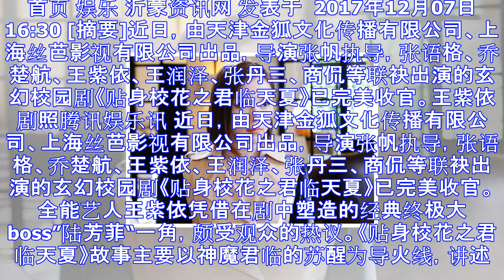《君临天夏》收官?王紫依神逆转结局全程高能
首页 娱乐 沂蒙资讯网 发表于  2017年12月07日 16:30 [摘要]近日，由天津金狐文化传播有限公司、上海丝芭影视有限公司出品，导演张帆执导，张语格、乔楚航、王紫依、王润泽、张丹三、商侃等联...